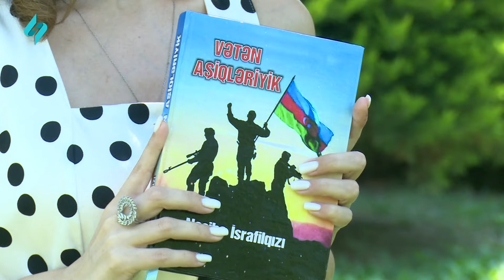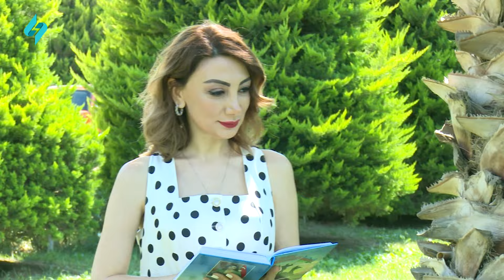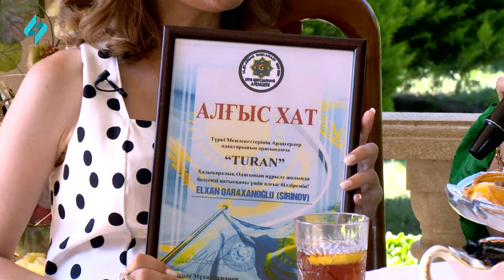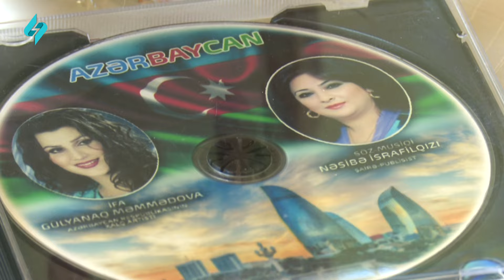Şair, publisist Nəsibə İsrafilqızının qonağıyıq | Xəyalə ilə "Sizdəyik" 21.07.2024